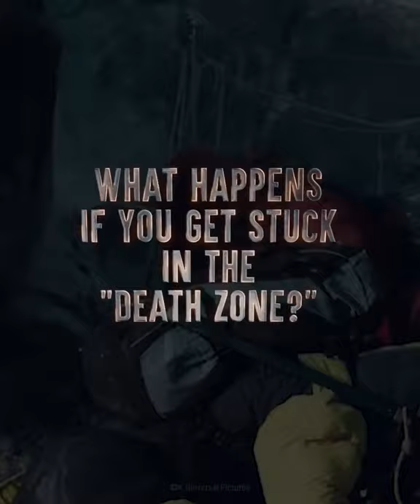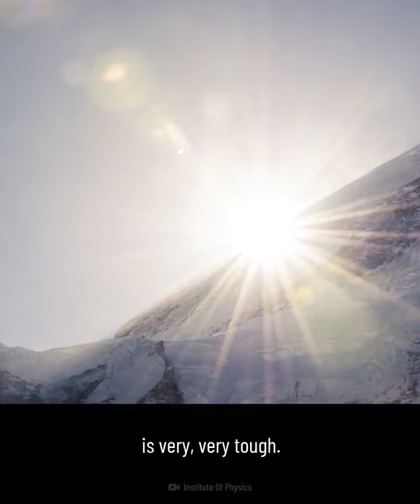how to survive mount Everest